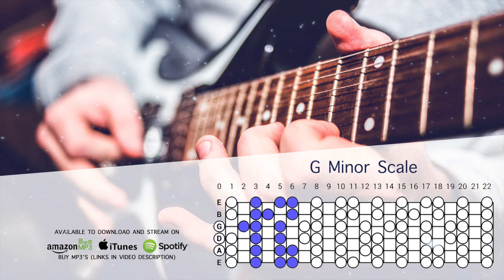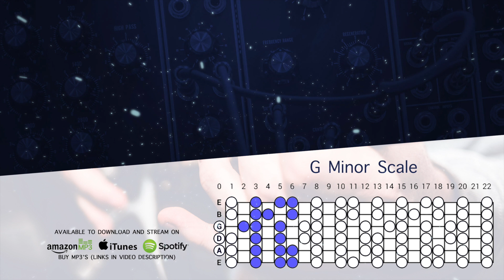Soulful Groove Backing Track In G Minor | From The Heart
G minor scales work great with this Soulful Groove backing track for guitar, singers, and jammers!